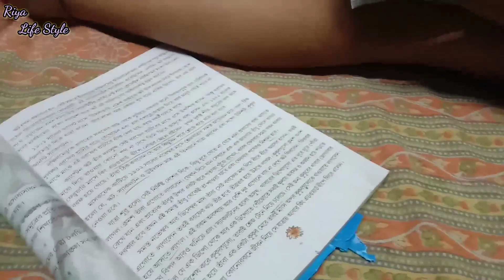bengalivlog |কিসের এত প্ল্যানিং হচ্ছে?ঝামেলা লেগে গেল!kiser ato planing hochhe? jhamela lege gelo!😣